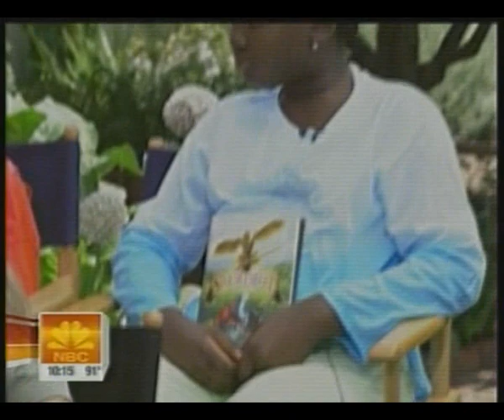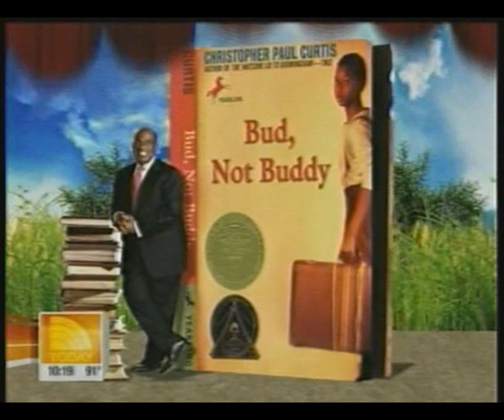Today Show featured the youngest author of HarperCollins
Remember the good old days of being a kid---cracking open a comic book, reading the "pows" and "bangs" of the hero tousling with the villain? Exciting, because the mystery, the struggle, the battle (and having the superhero winning it), sure meant a lot for a kid. Swordbird, written by Nancy Yi Fan when she was twelve, really captures that hearty enthusiasm for a good ol' fantasy story of swashbuckling adventure. It's set in a world of dark forests, mist-capped mountains, with a hawk and his army against the woodbirds, cardinals and blue jays. Action juxtaposed with imagery and description, along an overall allegorical touch, does add interesting dimension to the tale. A savory morsel for all bookworms.